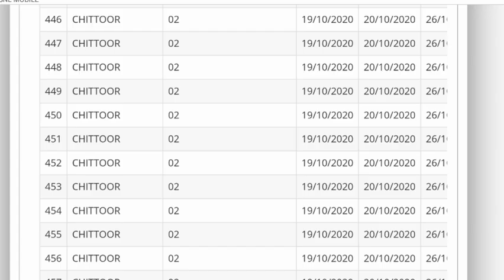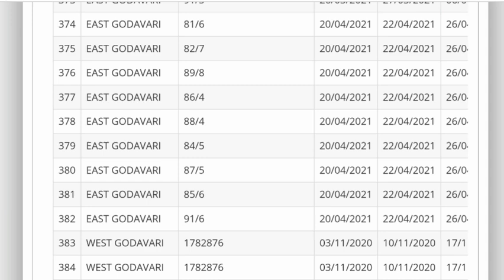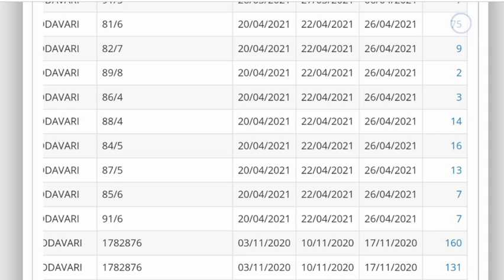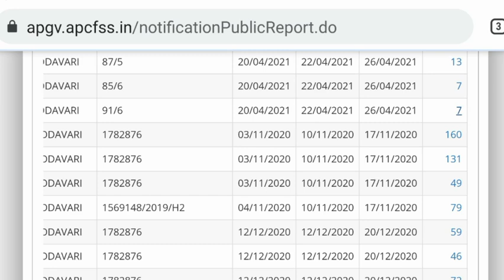10th క్లాస్ అర్హతతో ఆంధ్రప్రదేశ్ లో ఉద్యోగాల భర్తీకి నోటిఫికేషన్ | AP Latest Government jobs 2021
AP Latest Government jobs 2021